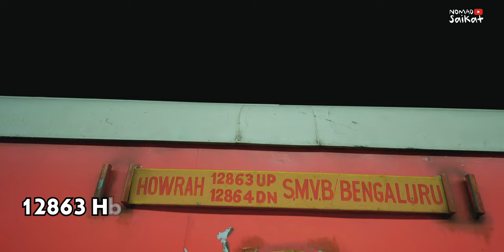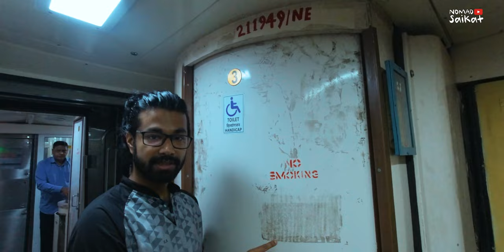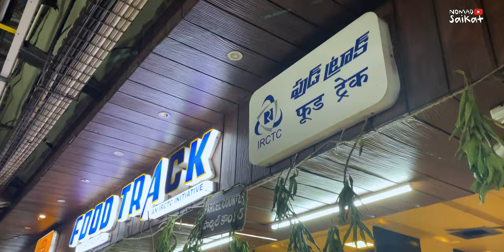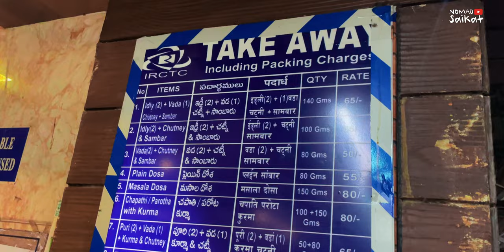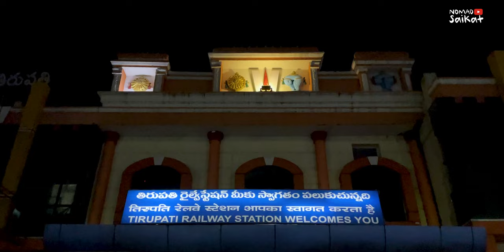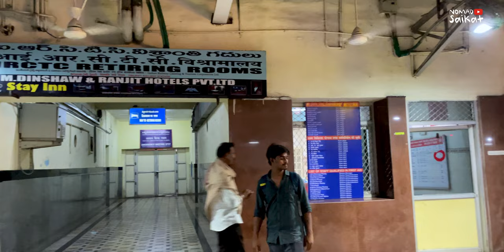Kolkata To Tirupati | Tirupati Balaji Darshan | তিরুপতি দর্শনের পথে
Kolkata to Tirupati Balaji | 12863 Howrah Yesvantpur Express Full Journey | তিরুপতি মন্দিরের পথে

In this video I have shared the complete train journey from Kolkata to Tirupati on 12863 Howrah Yesvantpur Express. Starting form train tickets to all the amenities inside train and food options during the tirupati train journy. Share your feedback in the comment section. Happy Watching...

🔹Action Camera : GoPro Hero 8
🔹GoPro Mic Adapter : GoPro
🔹360 Camera : Insta 360 One X3
🔹360 Camera Stick: Adofys Invisible Stick
🔹Drone : DJI Mini 3 Pro
🔹Drone Battery : Fly More Combo Kit
🔹VoiceOver Mic : Boya MM1 Shotgun
🔹External HDD : Seagate 2TB HDD
🔹Wireless Mic : Hollyland Lark M1
🔹Mobile : iPhone 12 mini
🔹PowerBank1 : MI 20000mAh
🔹PowerBank2 : MI 10000mAh
🔹Gorilla pod : Yantralay YT-11
🔹Gimbal : Zhiyun Smooth-Q 3
🔹Tripod : Kodak 210 Tripod
🔹Memory Card : SanDisk microSD
🔹Vlogging Light : ULANZI VL49 RGB

🔶🔶🔶🔶 Other Travel Accessories 🔶🔶🔶🔶
🔹My Travel Bag : TRAWOC 80L Backpack

Your Quarries :
12863 Howrah Yesvantpur Express
howrah to tirupati
how to reach tirupati
vizag to tirupati train journey
vizag to tirupati
vizag to tirupati trains
kolkata to tirupati balaji
kolkata to tirupati
kolkata to tirupati tour
tirupati
tirupati vlog
tirupati temple
তিরুপতি মন্দির
তিরুপতি ভ্রমন
Sri Venkateswara Balaji tour
Tirupati Tirumala Devasthanam
তিরুপতি বালাজী
tirupati balaji andhra pradesh